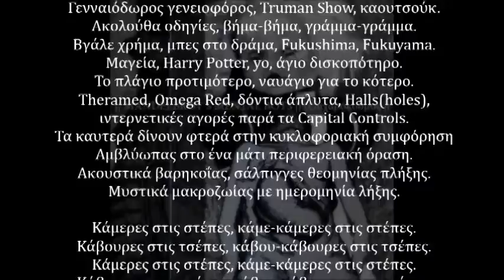Κ ά β ο υ ρ ε ς [ Mandelbrot's Mental Bots ]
11 – Κάβουρες
(ζ)αχαρόκοσμος 2016